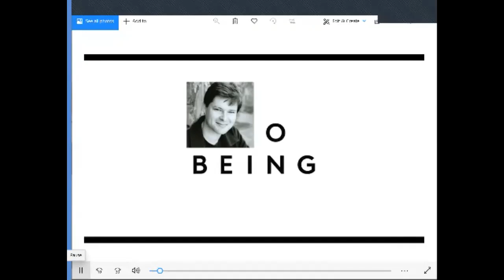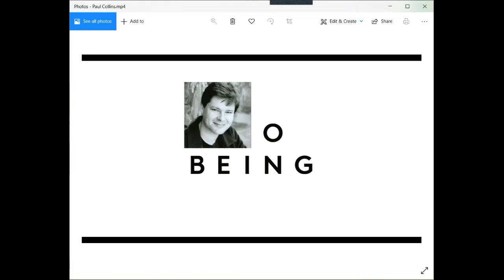Interview with Erin Burnett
“How, then, can an autistic person remain part of a faith community without having to force themselves into a way of thinking that is fundamentally incompatible with the way they experience the world?”

You are invited to listen in to a conversation with writer and theologian Erin Burnett as, amongst other topics, we chat about the intersections between ASD, faith and the church.

As she reflects on a society which “is ordered around ideas of normativity”, Erin wonders how the Christian faith can be more inclusive of those who experience the world in “non-normative” ways.

Your hosts from Harbour are Ali Steen and Steve Ames